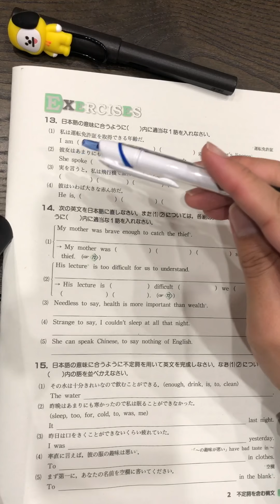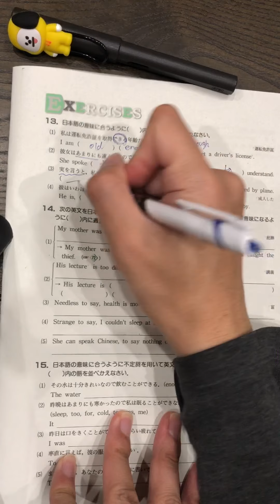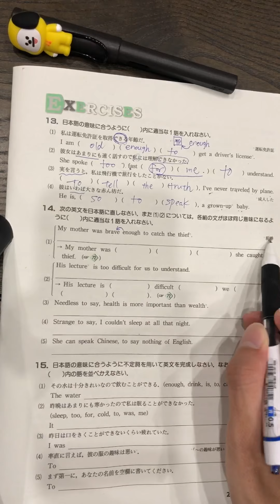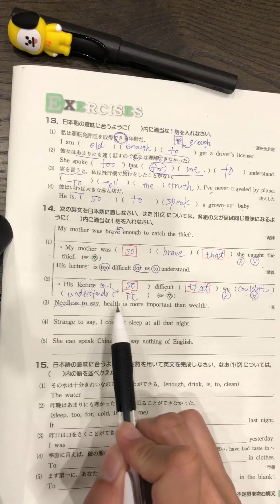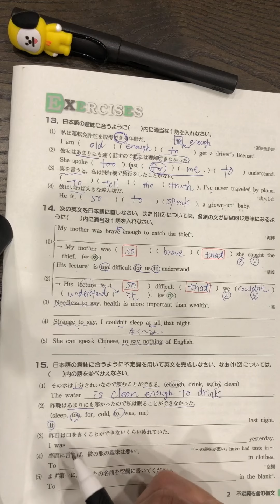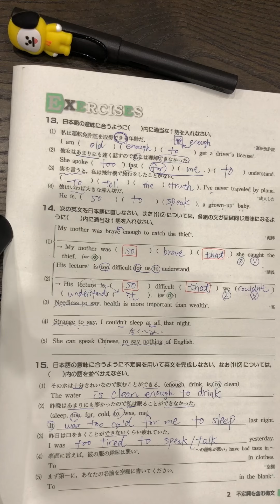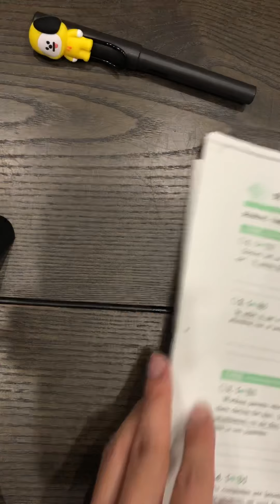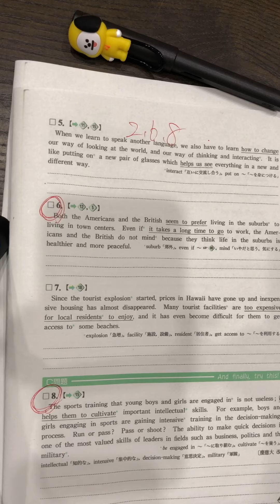12 2.不定詞を含む構文 演習3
構文ワーク11ページの解答解説です。この動画の最後にライブ授業までに予習が必要な発展問題の番号のお知らせがあります。そこまで終わらせて、授業を受けてください。